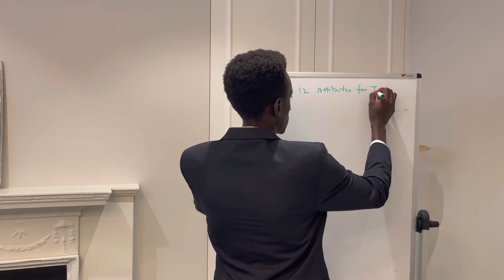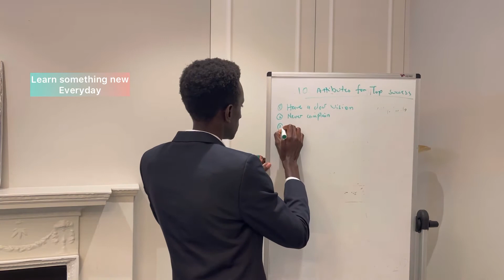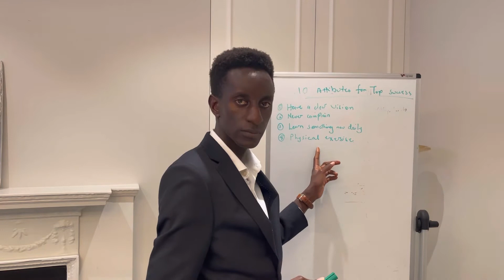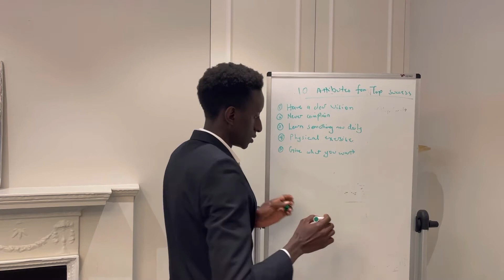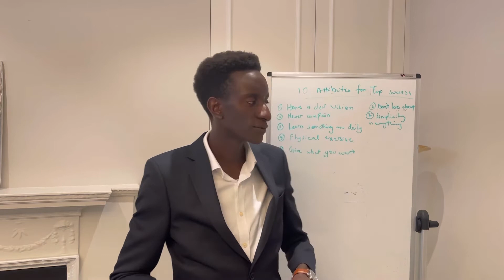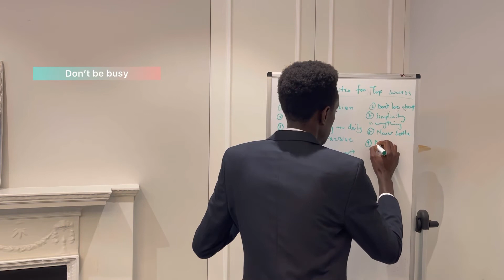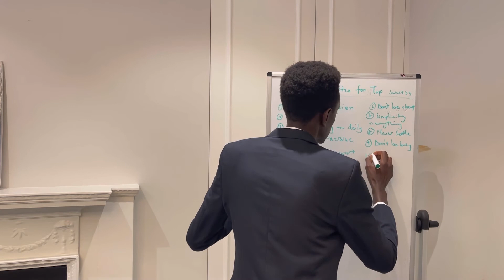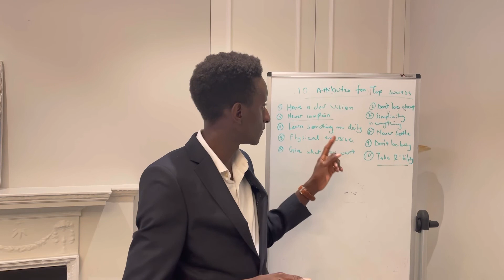10 Attributes of successful entrepreneurs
Have you ever asked yourself how to become successful in anything?
You are maybe aware of the fact that there is no shortcut to success. This is very true.
But have you ever wondered what do you need to keep in mind in order to become successful?

I am going to share with you the 10 attributes which are essential to reach success in life.